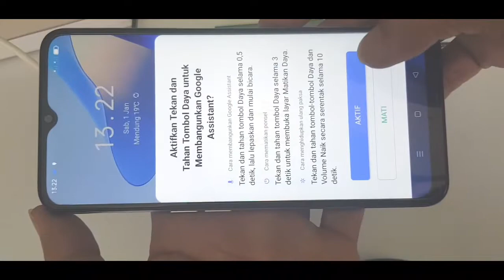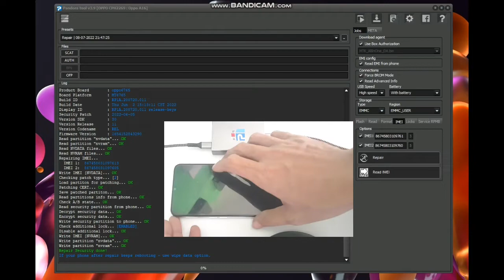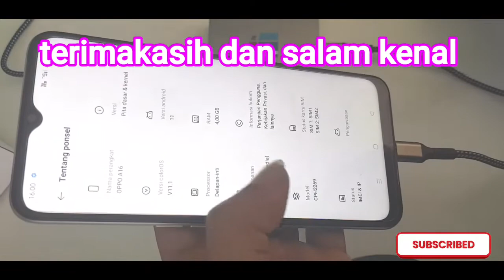Oppo a16 cph2269 repair imei pakai pandora box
Oppo a16 repair imei pakai pandora box
Pernah mengalami kartu SIM seluler yang tiba-tiba terblokir sehingga smartphone tidak bisa digunakan untuk mengakses internet, menelepon, atau pun mengirim SMS?
Tentunya akan menjadi masalah yang merepotkan terutama bagi para pemuda millenial yang sangat bergantung aktivitasnya menggunakan smartphone.
Tak hanya SIM seluler terblokir saja yang bisa membuat smartphone tidak bisa digunakan untuk mengakses internet, menelepon, atau pun mengirim SMS, setelah adanya peraturan IMEI yang ketat dari pemerintah, kini smartphone dengan IMEI yang diblokir pun bisa mengalami masalah yang serupa
Solusi di kasus di atas sebaik nya bawa ke konter terdekat anda

Tgs
IMEI terblokir
Oppo a16 cph2269
 Unlock imei
Bypass imei
Write imei menggunakan box
Daftar imei kementrian
Z3x pandora
Box pandora
Felly celluler